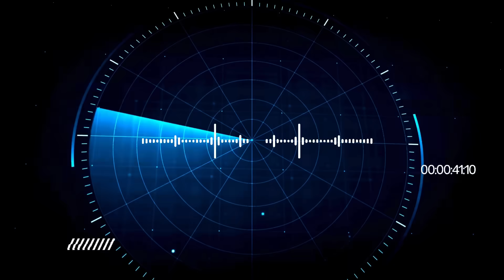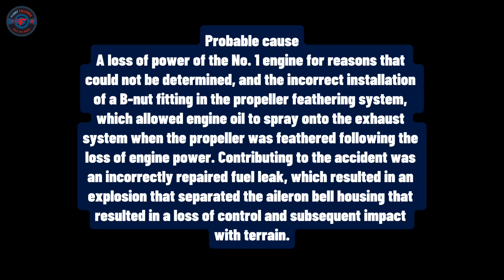(Tragic) Fatal DC-4 Crash in Alaska Triggered by an Incorrectly Installed B-Nut!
On April 23, 2024, a vintage Douglas C-54D (N3054V) crashed shortly after takeoff near Fairbanks, Alaska, killing both pilots onboard. The aircraft was operating under Part 91 and carrying fuel and propane tanks when disaster struck just three minutes into the flight.
Shortly after departure, the crew reported an onboard fire and attempted to return to the airport. Witnesses and surveillance footage showed the No. 1 (outboard left) engine not running, trailing white smoke, then flames—followed by a bright explosion. Moments later, the aircraft entered an uncontrolled left turn and impacted terrain.
The investigation revealed a chain of critical maintenance failures:
The No. 1 engine had been replaced just one week earlier
A known fuel leak near the No. 1 engine had been improperly repaired, allowing fuel to pool inside the wing
A B-nut in the propeller feathering system was incorrectly installed, allowing high-pressure oil to spray onto hot exhaust components when the crew attempted to feather the propeller
The oil spray likely caused the initial smoke and fire. The pooled fuel then ignited, triggering an explosion that damaged flight control components and left the pilots unable to maintain control.
Probable Cause:
Loss of power of the No. 1 engine for undetermined reasons, combined with incorrect installation of a propeller feathering system B-nut, which allowed engine oil to ignite on the exhaust system.
Contributing Factor: Improperly repaired fuel leak that led to a catastrophic explosion and loss of control.